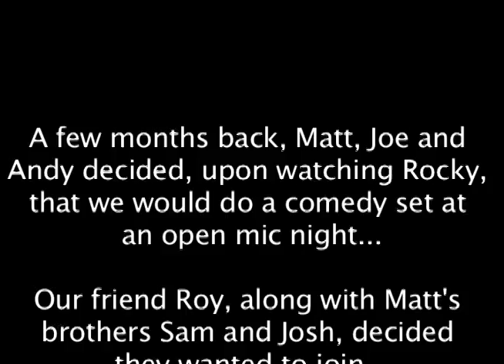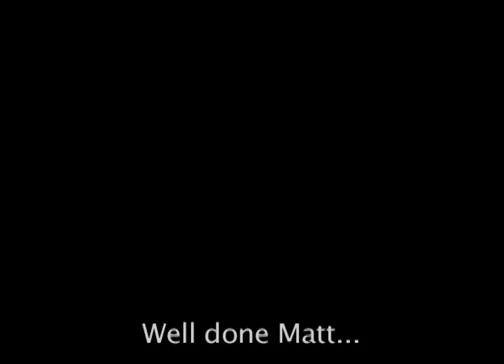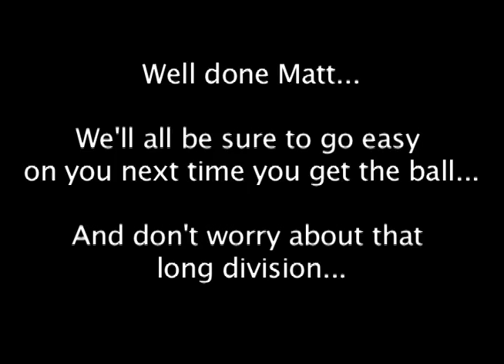Matt's Comedy Jam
Matt does stand-up at Laughs Unlimited, open mic night, December 1, 2009 - the first of the ones who made a pact to do it...